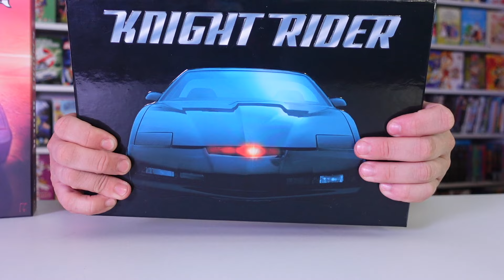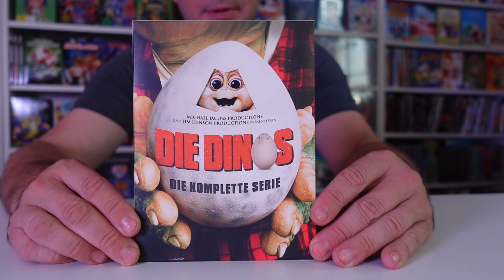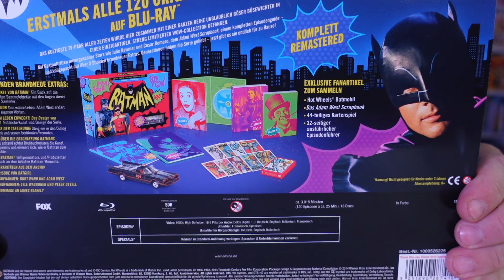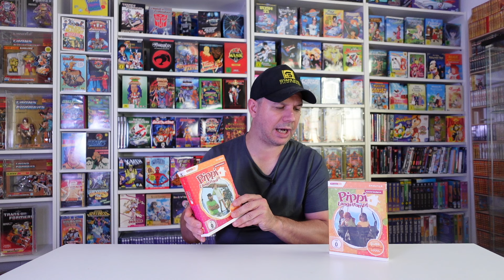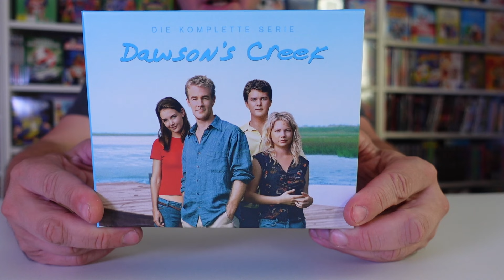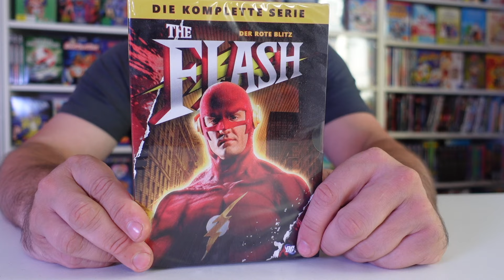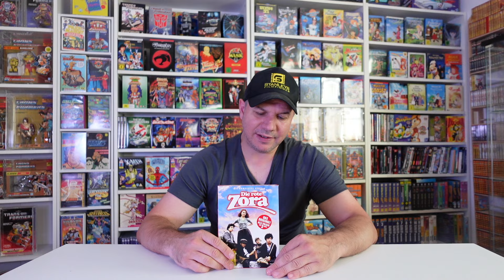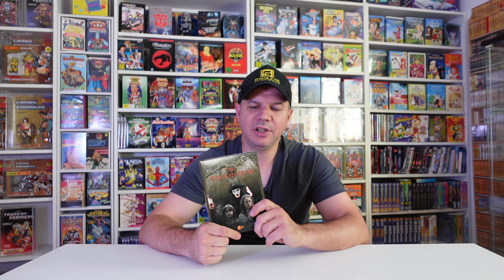Alte TV Serien 70er 80er 90er Jahre - Talk und Sammlungs Overview Teil 1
Alle Toys,Serien, Filme und Editionen sind von mir selbst bezahlt worden und ich erhalte keinerlei Gegenleistungen von Dritten für Produkte oder Marken die in meinen Videos zu sehen sind, ich zeige die Editionen weil sie mir gefallen und ich mache keinerlei Werbung für irgendeine Firme oder für ein Produkt!

 Wer Material von mir benutzen möchte fragt mich bitte vorher, ich gebe keine Erlaubnis mein Bild und Tonmaterial unbefugt zu benutzen, auch nicht auszugsweise